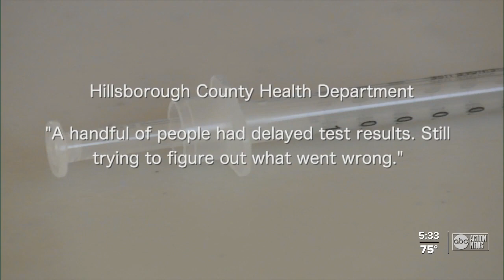Long delays in COVID-19 test results causing people issues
We're spotlighting the long delays in people getting their test results. ABC Action News reporter Erik Waxler shares the story of a woman who waited so long for results that it cost her thousands of dollars.